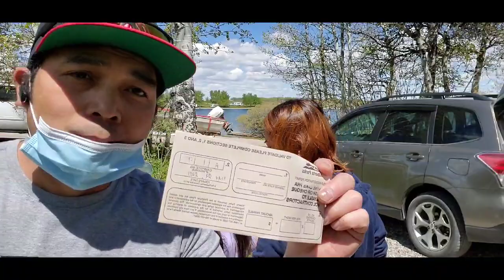BOBZ BDAY PART 1/ PAYNE LAKE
PAYNELAKE VIEW